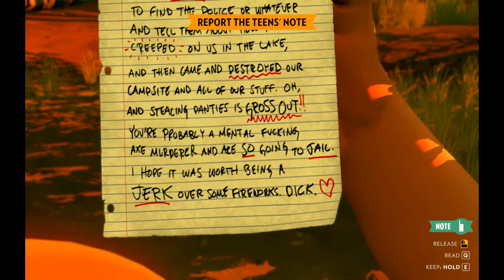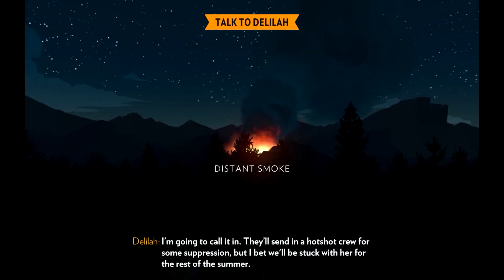(Drunk) Firewatch #6 - Forest Fire!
Things start to...heat up. And I'm not just talking about the forest fire...